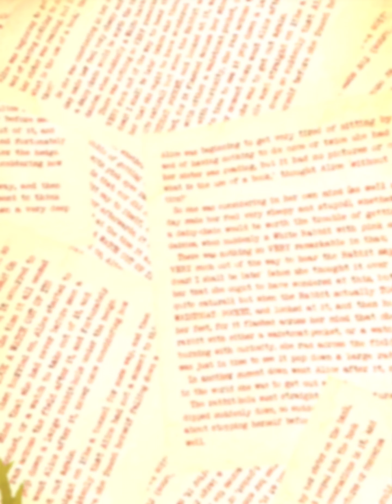Alice legend story with card twist Episode 1